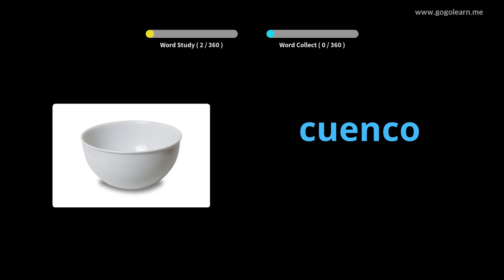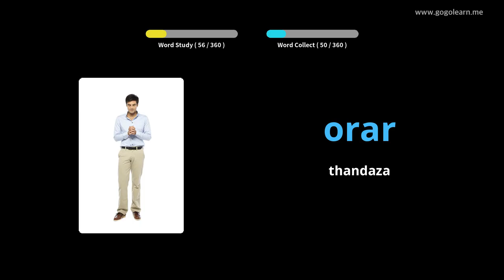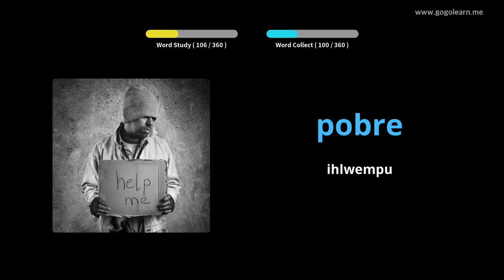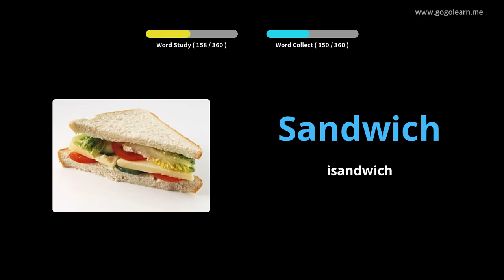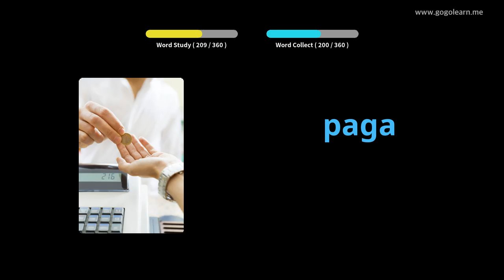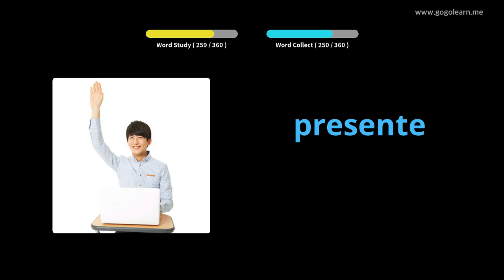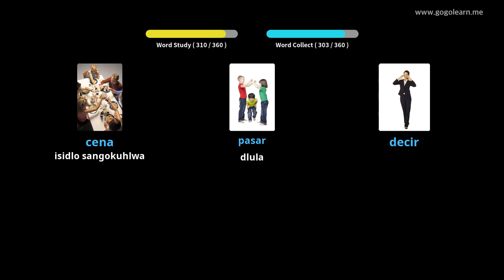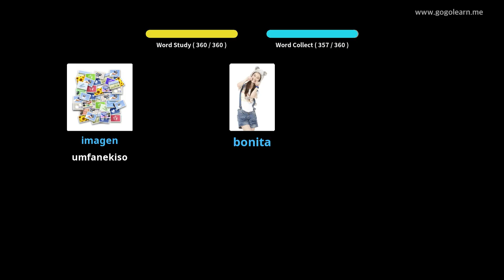ISigama eSpanish sabaSisiseko abantwana |Golearn